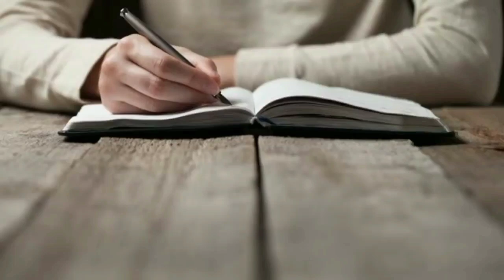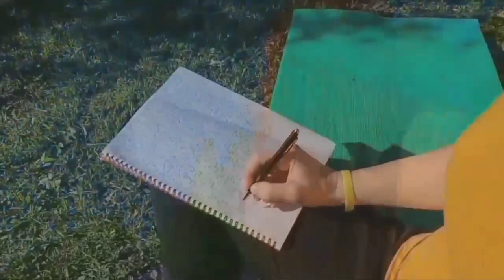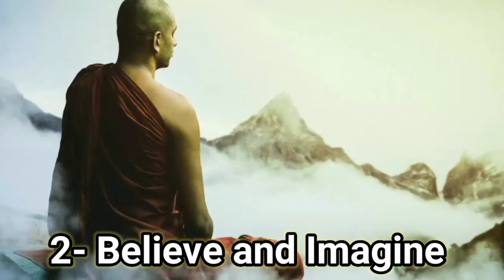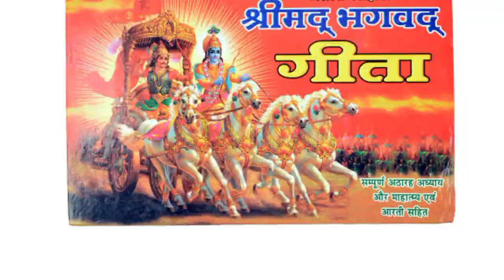Law of Attraction Conclusion by Gautam Budhha and Shri Krishna | Buddhist story | Budhha Motivation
जो सोचोगे वही होगा | Law of Attraction - Gautam Budhha | Gautam Buddha motivation | Buddhist story
@Sanskar Motivation

आज के इस वीडियो में आकर्षण के नियम के बारे में कुछ बताया गया है वैसे तो आकर्षण के नियम आज के जमाने के वैज्ञानिक लोग सभी बताते हैं लेकिन क्या आप जानते हैं कि आकर्षण के नियम प्राचीन जमाने से जाना जाता है. प्राचीन जमाने के आध्यात्मिक और साधु संत लोग आकर्षण के नियम( law of attraction ) के बारे में बताते हैं. अगर हम आकर्षण के नियम को ठीक तरीके से समझ लेंगे तो हम अपने जीवन में बहुत आगे बढ़ सकते हैं हम जो चाहेंगे अपनी लाइफ में हम पा सकते हैं मुश्किल से मुश्किल काम को भी आसानी से किया जा सकता है. इस वीडियो में आकर्षण के नियम भगवत गीता के अनुसार क्या-क्या बताया गया है कौन सा कौन सा श्लोक में क्या बताया गया है इसको विस्तार से बताया गया है,इस वीडियो से आपको बहुत अच्छी मोटिवेशन मिलेगी.